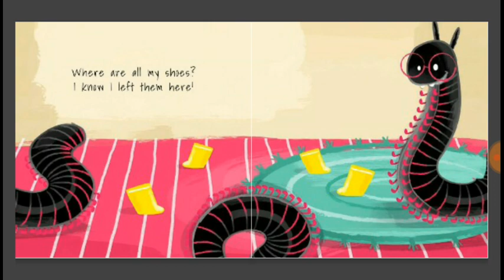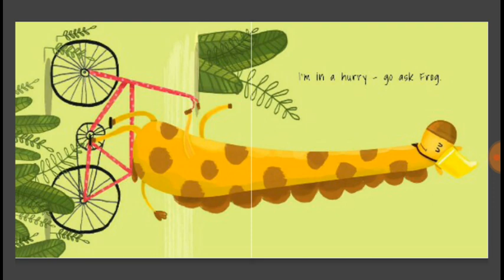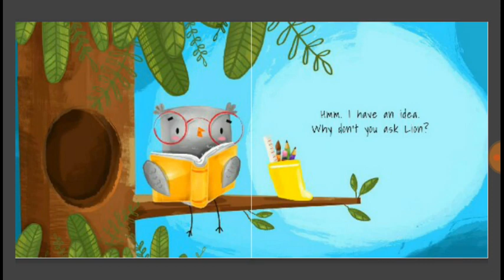Children's book read aloud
Shongololo's shoes is an interesting story which can be downloaded